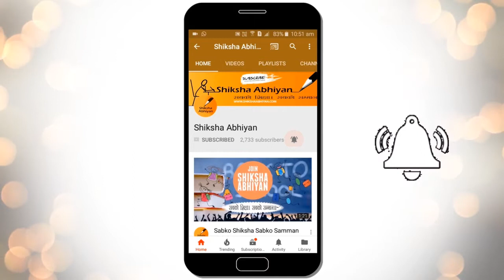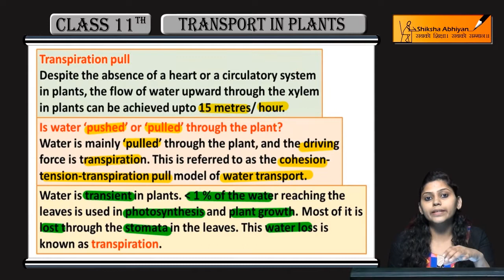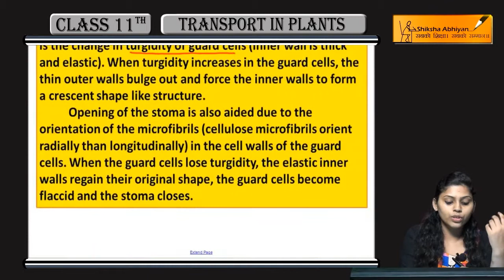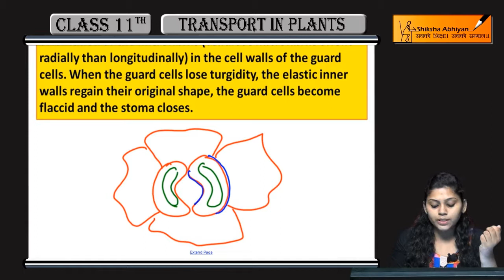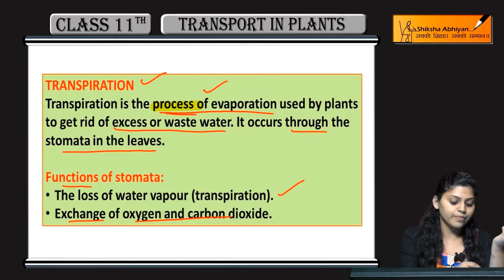Transpiration | Transport in Plants | CBSE Class 11 Biology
This video is a part of the series for CBSE Class 11, Biology demo videos for the chapter “Transport in Plants.” In this series, we have completed all the concepts, examples and the entire NCERT exercises. It is the part of an initiative taken to provide quality online education to students free of cost on YouTube.